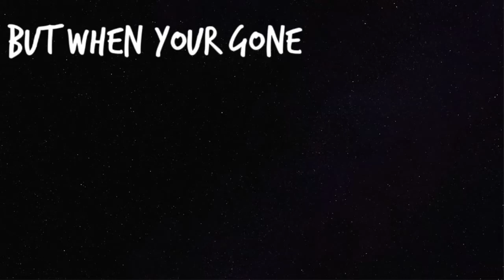[SSO Music Video] Final Song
This is yet another music video for you guys! Hope you enjoy. I tried some new things with the text and really liked the outcome of this video :D